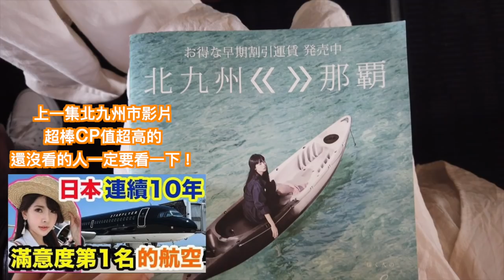貓比人口多！貓奴必去聖地，日本貓島吸貓、享受被喵星人包圍不是夢😻✨[2019北九州市藍島]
貓奴們一定都會融化的貓島！交通也很方便到達，旅遊中輕鬆的日文教學～

ーーーーーーー
🇯🇵文化推薦🇹🇼🌍